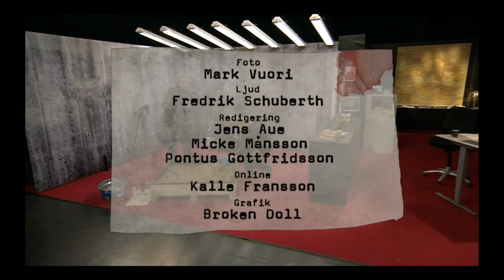Veckans Brott 09 dec 2014 English subs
Conny Andersson, founder of tracker school sweden, teach the reporter Camilla in the TV program Veckans brott how to be a tactical tracker.